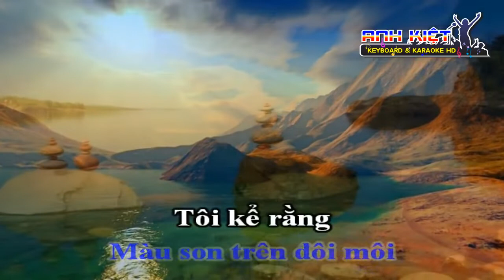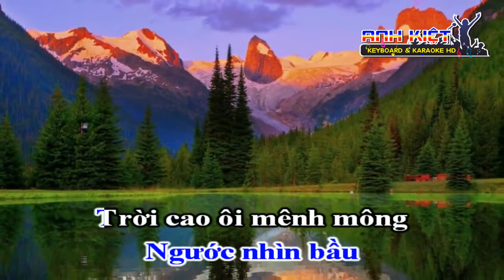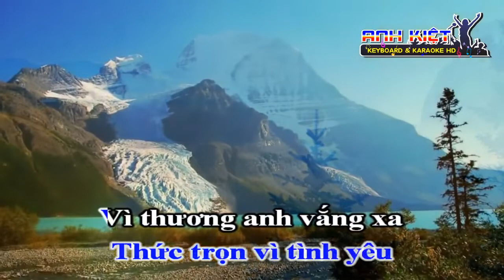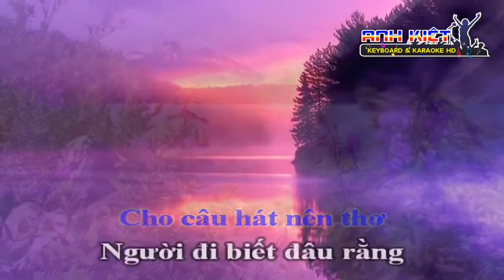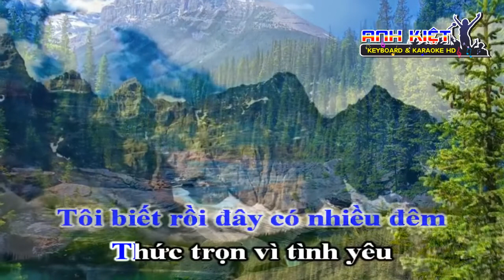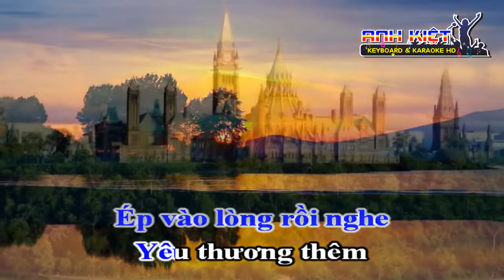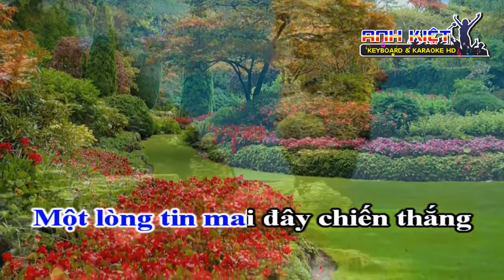[KARAOKE ] CHUYẾN ĐI VỀ SÁNG... TONE NAM ..BEAT ANH KIỆT